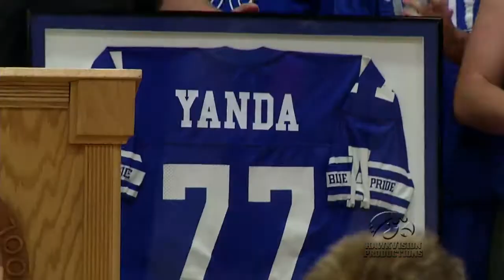Hawk 2 Hawk with Nate Kaeding - Marshal Yanda - Part 5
to watch Hawk 2 Hawk with Nate Kaeding as he interviews Marshal Yanda.